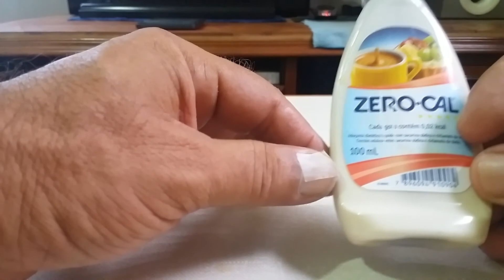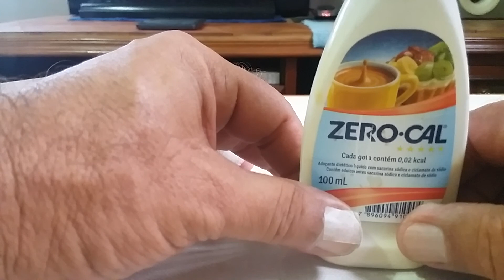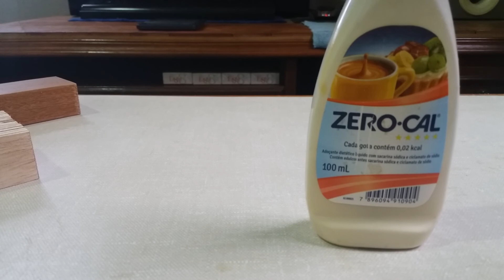Cola Titebond - uso racional em trabalhos artesanais. - parte 1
Cola Titebond - uso racional em trabalhos artesanais.